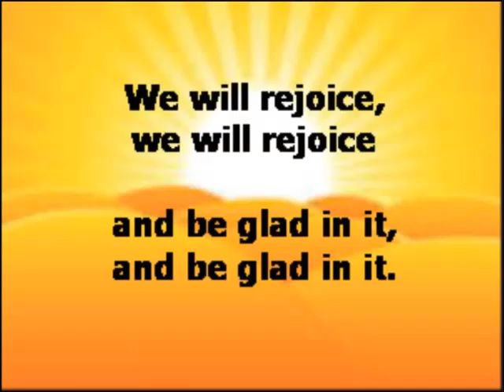20170723 Call to Worship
07/23/2017
Hymn# 359 - This is the Day
Followed by Prayer